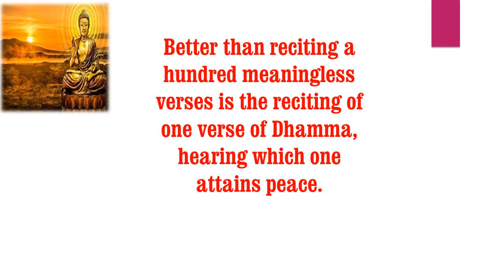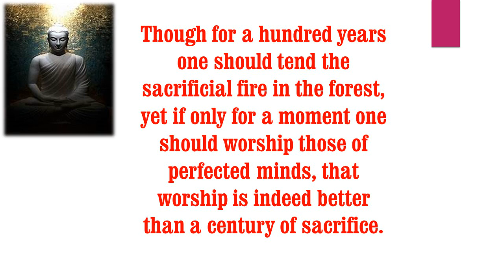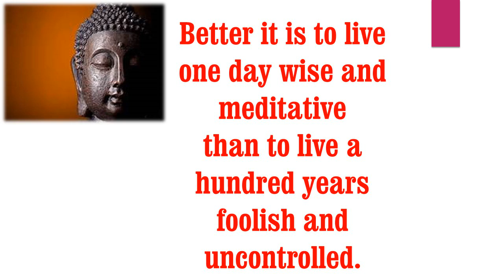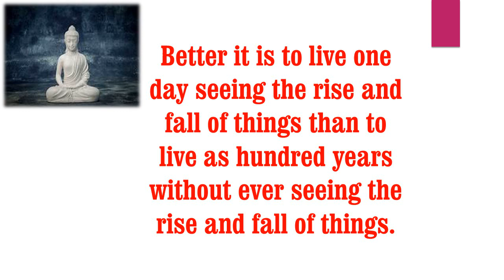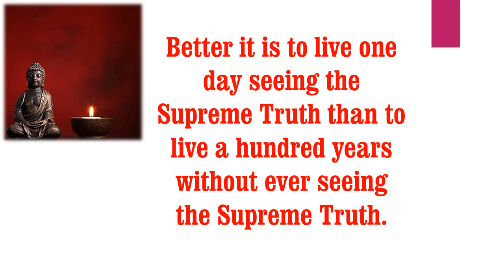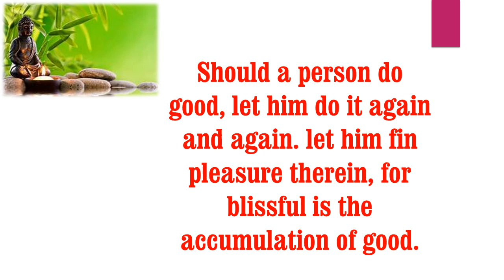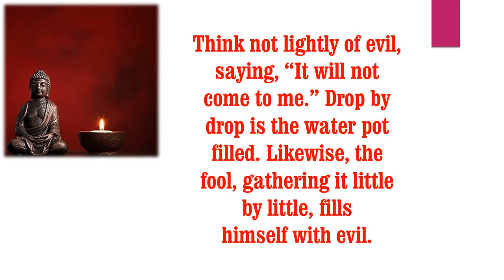Great Buddha Quotes/ The Eightfold Path